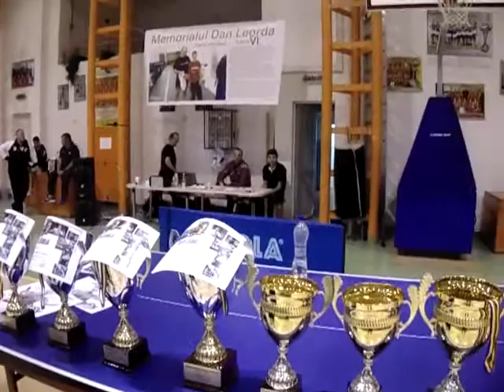MAQ00226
Tenis de masa Reghin 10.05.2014